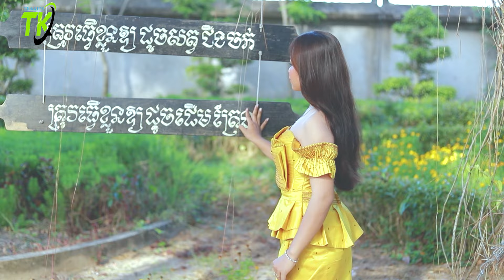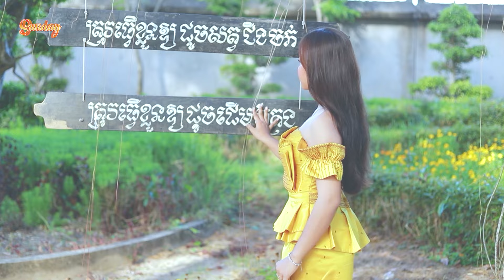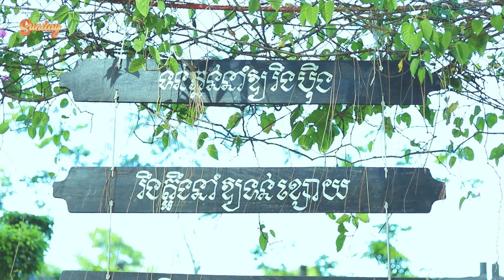មួយថ្ងៃល្អបីដង/ ច្រៀងឡើងវិញ ៖ គាងចន្ថា&ពៅសុណាល/ Nhạc khmer cha cha 2024/thakien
បទ ៖  មួយថ្ងៃល្អបីដង
បទភ្លេងនិងទំនុកច្រៀង ៖ លោកតាសុនសុីសាមុត
ច្រៀងដោយ ៖ គាងចន្ថា&សុណាល
សម្រួលភ្លេង ៖  ​ថាច់តូម
ថតដោយ ៖   តារាស៊ីប៉ូ
សំនៀកបំពាក់ &ផាត់មុខ​៖ សំអាងការ  ត្រាងធី
  Youtube  Thakien OFFicial មានទទួលថតសម្លេង  ទទួល ពិធីករ ពិធីការនី  អ្នកចម្រៀងគ្រប់បែប  ទទួលធ្វើភ្លេង ថតMV  មានទីតាំងនៅ  ក្បែរវត្ត ដំបងពាក់  មាត់សមុទ្រ ​ខែត្រព្រះត្រពាំង កម្ពុជាក្រោម​  ទូរសព្ទ័លេខ​៖ 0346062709  FaceBook _ Zalo    Thakien
   សូមស្វាគមន៏ពុកម៉ែបងប្អូនមកកាន់ ឆានែល យូធូបរបស់យើងខ្ញុំបាទ ដើម្បីទទួលបាននៅបទចម្រៀងថ្មីៗរបស់យើងខ្ញុំ  សូមចុចស្្ញារូបកណ្តឹង   Subcris Shar Like ម្នាក់មួយផង  សូមអរគុណ !!!សំនៀងដើម ៖ លោកខេមរ សិរីមន្ត
ច្រៀងឡើងវិញ ៖  លោកគាងចន្ថា
សម្រួលភ្លេង ៖  ​ថាច់តូម
ថតដោយ ៖   គាងចន្ថា
   សូមស្វាគមន៏ពុកម៉ែបងប្អូនមកកាន់ ឆានែល យូធូបរបស់យើងខ្ញុំបាទ ដើម្បីទទួលបាននៅបទចម្រៀងថ្មីៗរបស់យើងខ្ញុំ  សូមចុចស្្ញារូបកណ្តឹង   Subcris Shar Like ម្នាក់មួយផង  សូមអរគុណ !!!បទ ៖   អាធ្រាត្រឆ្មាក្អក
បទភ្លេងនិងទំនុកច្រៀង ៖ លោកតាសុនសុីសាមុត
ច្រៀងដោយ ៖ គាងចន្ថា&សុណាល
សម្រួលភ្លេង ៖  ​ថាច់តូម
ថតដោយ ៖   គាងចន្ថា
ច្រៀងឡើងវិញ ៖  លោកគាងចន្ថា
សម្រួលភ្លេង ៖  ​ថាច់តូម
ថតដោយ ៖   គាងចន្ថា
   សូមស្វាគមន៏ពុកម៉ែបងប្អូនមកកាន់ ឆានែល យូធូបរបស់យើងខ្ញុំបាទ ដើម្បីទទួលបាននៅបទចម្រៀងថ្មីៗរបស់យើងខ្ញុំ  សូមចុចស្្ញារូបកណ្តឹង   Subcris Shar Like ម្នាក់មួយផង  សូមអរគុណ !!!